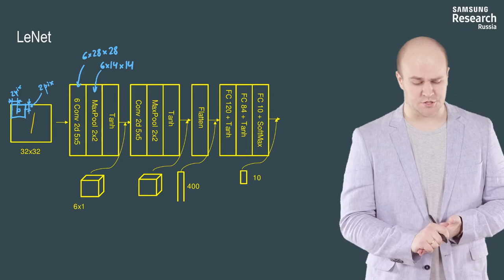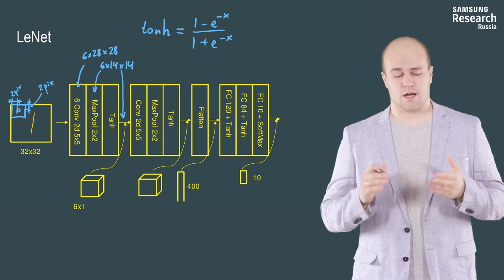Нейронные сети и компьютерное зрение - 112 урок. Архитектура LeNet (1998)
Автор: Михаил Романов, Игорь Слинько, Николай Капырин

Задание для закрепления:

Мы добавили в сеть свёрточный слой на 16 каналов, размером 5 на 5 (и больше ничего). Какого теперь размера набор признаков, который содержит описание картинки после 2 уровня свёртки?

Выберите один вариант из списка:

* 14 на 12 на 12

* 16 на 12 на 12

* 16 на 10 на 10

* 16 на 14 на 14